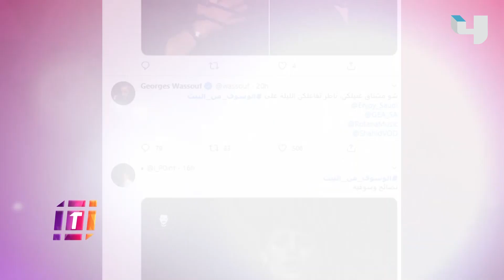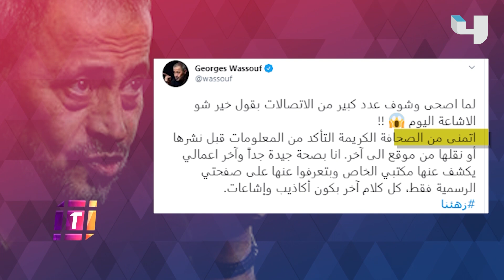سلطان الطرب جورج وسوف يغني أونلاين ويحكي عن تجربة الغناء بلا جمهور.. ماذا قال؟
سلطان الطرب جورج وسوف يغني أونلاين
ويحكي عن تجربة الغناء بلا جمهور.. ماذا قال؟